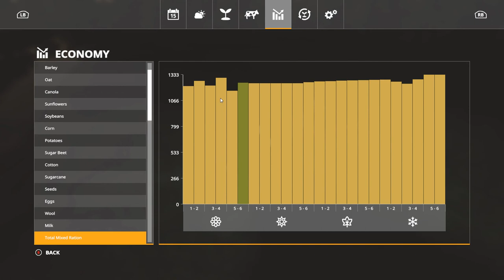Attingham Park - Ep. 23 - Hay, What's Going On?!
And I said.. hay-ay-ay-ay .. Hay-ay-ay..
I said "Hay..what's going on?!"

That's right everyone, it's finally time to bale up that delicious hay!  And what a fun day of dried grass collecting and bale wrangling we have in store for us, oh yes!

Map:
Attingham Park - (By GBModding)

Mods:
All mods available through the in-game ModHub unless otherwise specified above.

DLC:  Purchased or free from Giants Software.

"Classifieds" mod by MaddyPhi